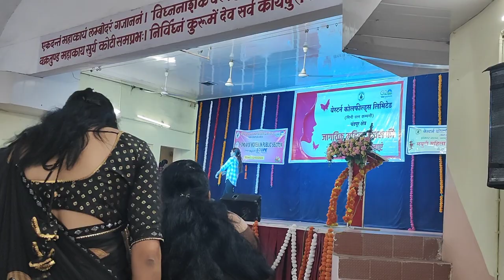Marathi remix Dance|Priya Matte & Pallavi Morey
Duet Dance Performance with Marathi Tadka
Women's Day Dance